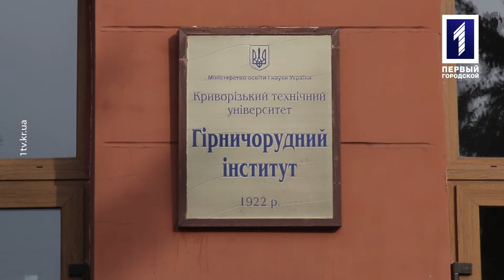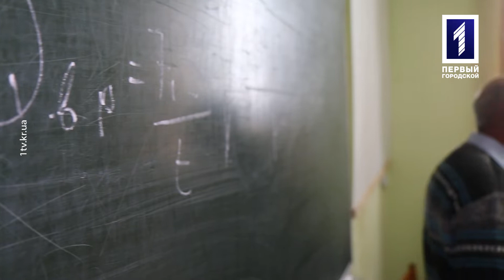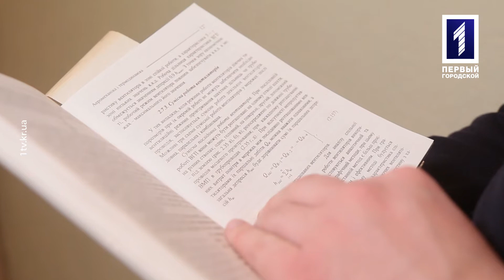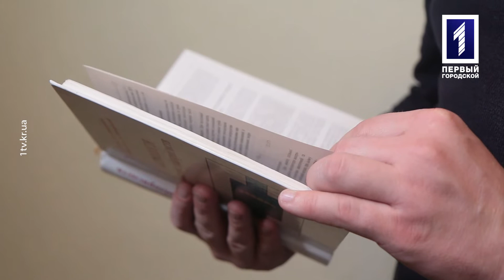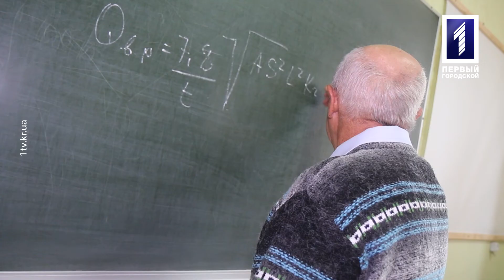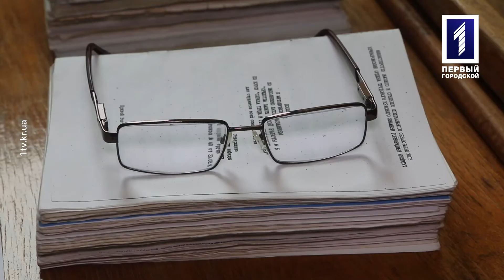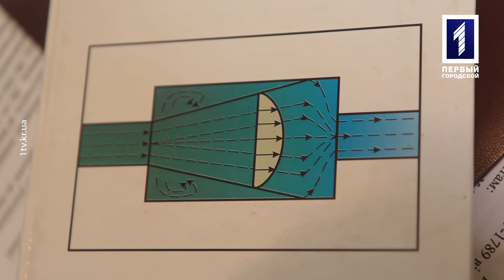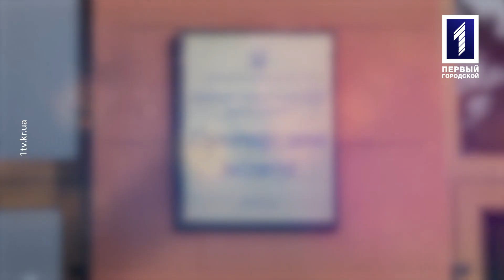Наші: Доктор технічних наук, що стоїть на сторожі цивільної безпеки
Криворізький національний університет – один із найбільших та найдавніших навчальних закладів не лише Кривого Рогу, але й України. В його стінах виховалося величезна кількість професорів, кандидатів та докторів наук. Серед них і Аркадій Гурін, який вже 54 роки навчає студентів та виховує студентів за спеціальністю «Цивільна безпека». Сьогодні важко переоцінити значущість цієї спеціальності. Події останнього тижня є підтвердженнями цієї думки. І те, про що говорили колись лише гіпотетично можливе, сьогодні, на жаль, є сумною реальністю Про доктора технічних наук Аркадія Гуріна, його кафедру та цивільну безпеку дивіться в телепроекті «Наші».